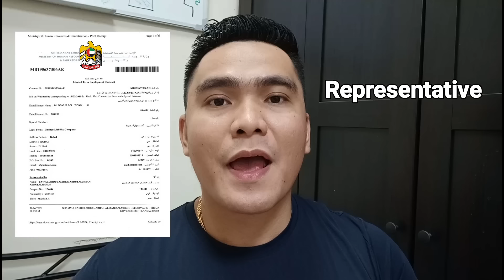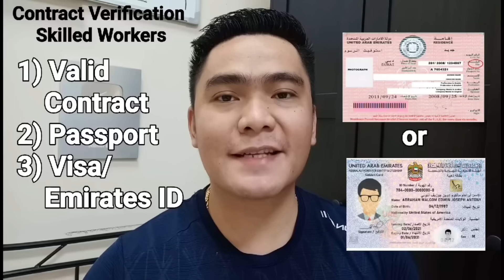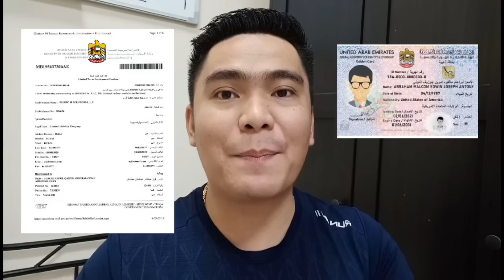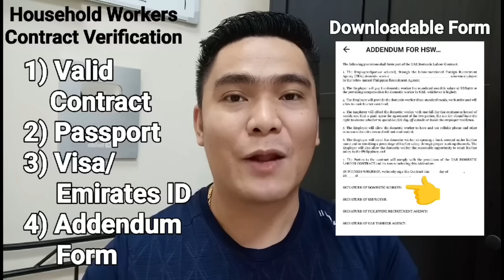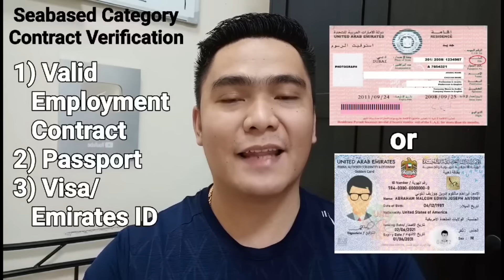OFW HINDI NA NAKABALIK SA ABROAD DAHIL DITO | SIGURADOHIN ITO BAGO UMUWI SA PILIPINAS